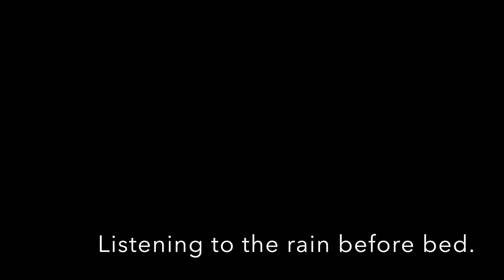Clifty Canyon Backpacking, Sipsey Wilderness, Alabama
In this video, Jonathan along with some new friends and I go on a two night backpacking off-trail exploration of the remote Clifty Canyon in the Sipsey Wilderness of North Alabama.

We started out at the Borden Creek Trail head and, arriving late on the first night we hiked in only 0.7 mi (1.1 km) to a camp site just across the Borden Creek bridge.  The next morning, we immediately went off-trail and hiked upstream on a community trail along the west side of Borden and then Braziel Creeks.  We followed Braziel creek upstream until we reached the Clifty Canyon. At this point, we turned into canyon and followed the Clifty Creek until we reached a lovely camp site with a huge fire ring.

Leaving most of our gear at this camp site (including, it turns out, my phone which was recording our path), we first explored a side canyon (to the right in this view) which had a small cascade with a lovely rock overhang.

Then, returning to camp, we bushwhacked our way up the main Clifty Canyon battling brush and uneven slopes until we reached the amazing Clifty Creek Falls.  After soaking up the beautiful canyon and waterfalls as much as we could, we returned to our camp site for the evening.

The next morning, we hiked back out the way we came in, returning to the Borden Creek Trail Head following the Clifty, then Braziel for a long way and finally Borden Creeks. This was an especially beautiful hike in an especially wild part of the Sipsey Wilderness.

The Sipsey Wilderness (sipseywilderness) lies within the Bankhead National Forest in northwestern Alabama. Sipsey was the first designated wilderness area in Alabama in 1975 and now encompasses about 24,922 acres (10,086 ha). Rivers and streams have carved canyons and valleys in the limestone and sandstone of the local plateau resulting in a wide range of micro-climates in a short hiking distance, some amazing natural features, a few historic sites, as well as endless nooks and crannies to explore. Wilderness camping, building campfires, hunting, and fishing are permitted. Drones are not allowed. Sipsey is a "Leave no Trace" area with, despite appearances, no designated fire rings, camp sites or facilities. Unfortunately, there are many traces of the hundreds who hike and camp here every year. Please be considerate and do not add to the already extensive damage in this special place.